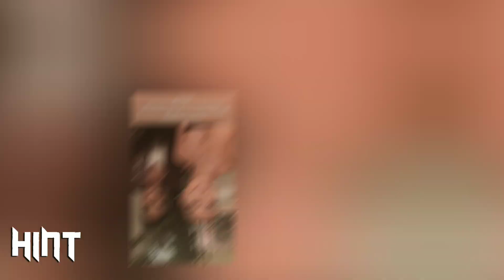OPRA AND JENNIFER LOPEZ LEFT KIM DESTROYED SEEKING FOR ATTENTION